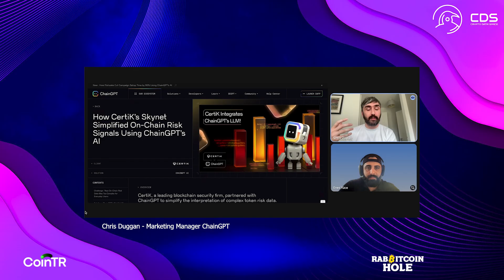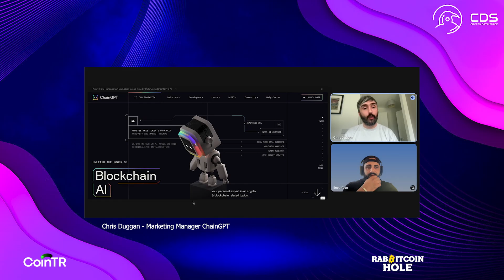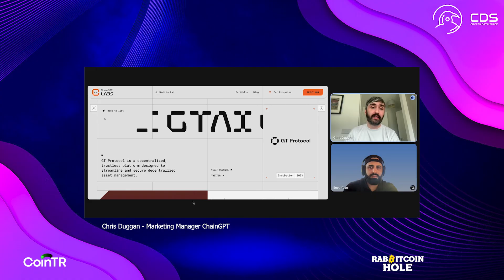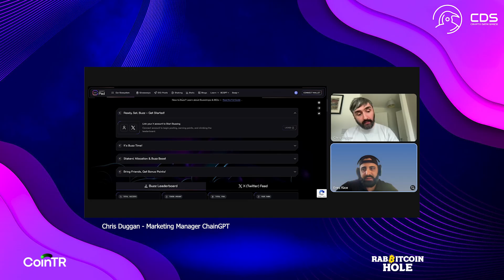Inside ChainGPT: The AI Powerhouse Transforming Web3 | Exclusive Interview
In this exclusive interview, we dive deep into how ChainGPT is revolutionizing the blockchain space with cutting-edge AI technology. From developer tools and smart contract automation to AI-driven trading and analytics — discover how ChainGPT is shaping the future of Web3 innovation.

To subsrcibe; @rabbitcoinhole

My official telegram: @rabbitcoinhole
My official instagram: @rabbitcoinhole
My official Twitter : @rabbitcoinhole